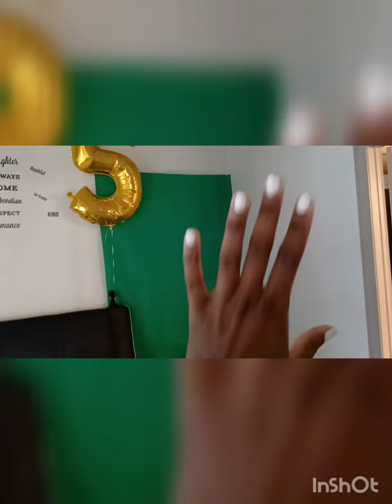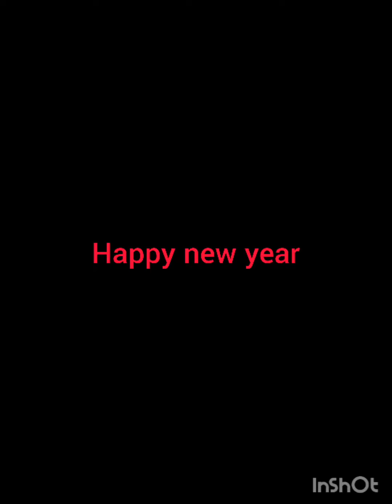celebrating my birthday/ clean up vlog / furnished apartment tour/ happy new year 🎉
tiktok.        @tiffanybeaubarnes

 if you want to send me a gift for my birthday

I love yall 💗  thanks for supporting my channel 💓